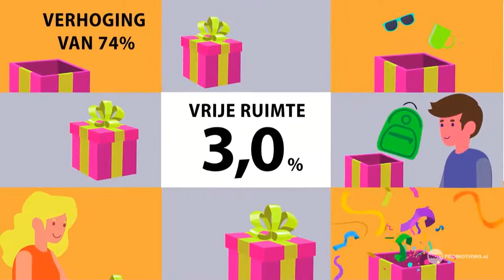WOT! pakt uit - Verruiming werkkostenregeling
Spreek jouw waardering uit door te geven!

Juist dit jaar is waardering uitspreken erg belangrijk. Bewondering en erkenning zijn een belangrijke drijfveer voor werknemers. Spreek jouw waardering uit met een mooi relatiegeschenk of kerstpakket. 🎁

Tevens is de werkkostenregeling verruimd. Dat betekent dat je meer belastingvrij kunt geven.